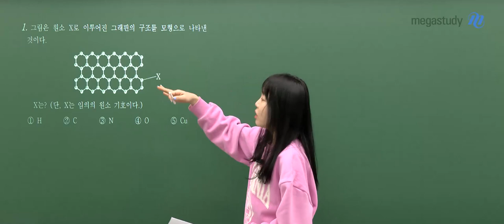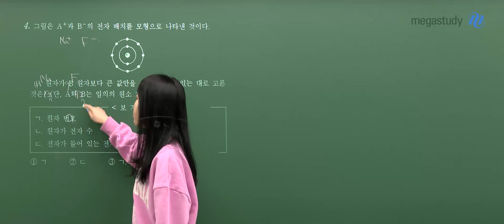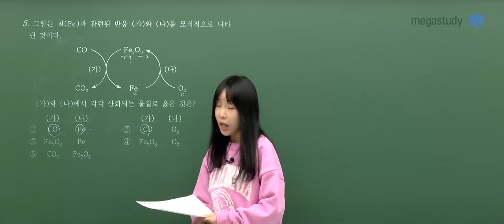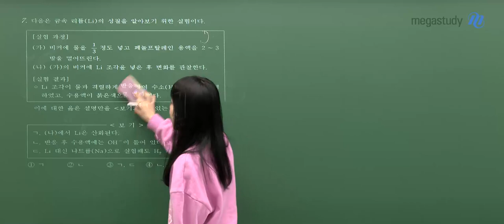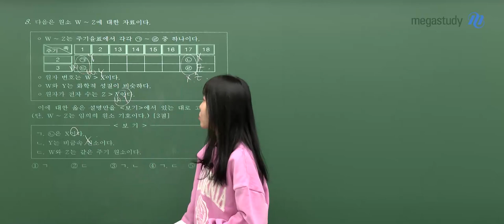[메가스터디] 화학 정우정쌤 - 2023년 고2 3월 학평 화학l 해설강의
화학 정우정 선생님의 2023년 고2 3월 학평 화학l 해설강의 영상입니다.